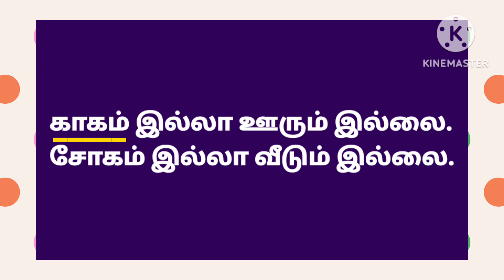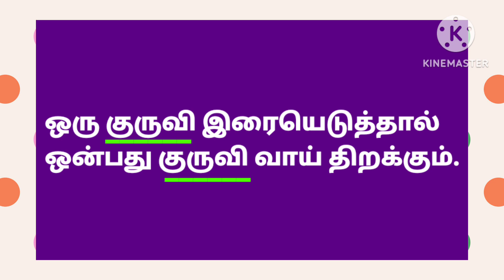பறவைகள் இடம்பெறும் பழமொழிகள்🐤🐦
பறவைகள் இடம்பெறும் பழமொழிகள் கற்பிக்கப்பட்டன.